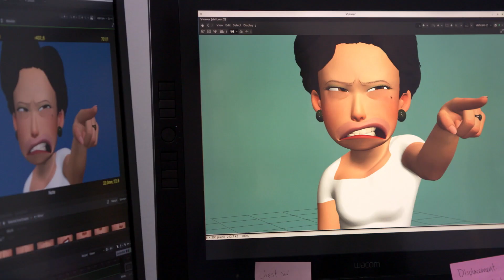Ming | Disney and Pixar's Turning Red | NextShark Exclusive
Disney and Pixar's Turning Red is now on Digital. On Blu-ray May 3.

Disney and Pixar’s “Turning Red” introduces Mei Lee (voice of Rosalie Chiang), a confident, dorky 13-year-old torn between staying her mother’s dutiful daughter and the chaos of adolescence. Her protective, if not slightly overbearing mother, Ming (voice of Sandra Oh), is never far from her daughter—an unfortunate reality for the teenager. And as if changes to her interests, relationships and body weren’t enough, whenever she gets too excited (which is practically ALWAYS), she “poofs” into a giant red panda! Directed by Academy Award® winner Domee Shi (Pixar short “Bao”) and produced by Lindsey Collins.
Follow NextShark!